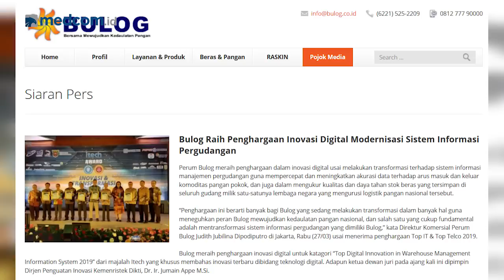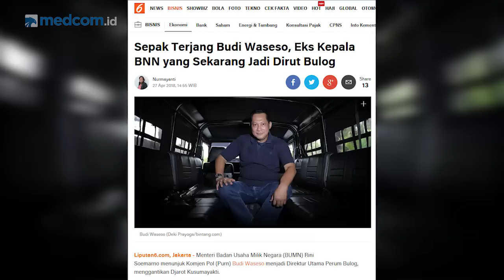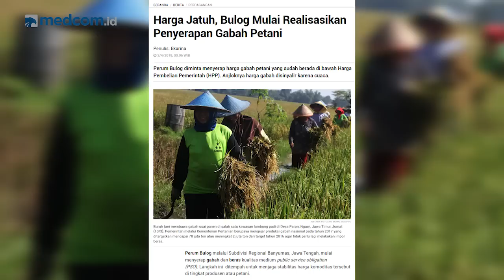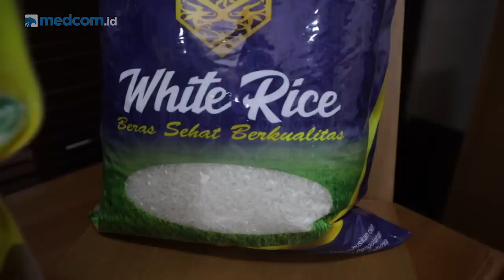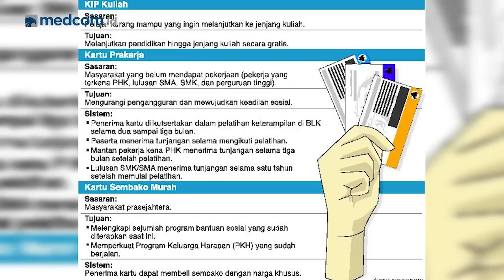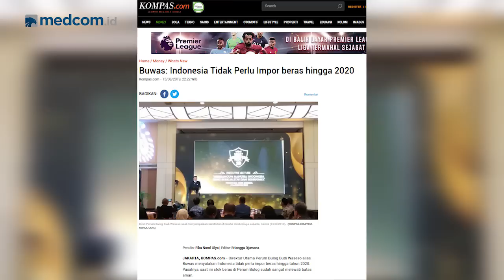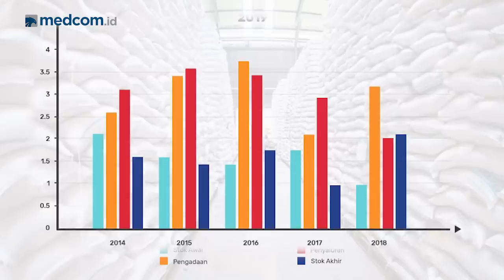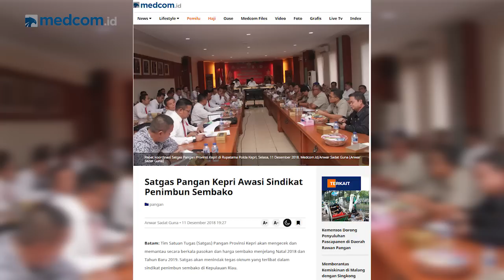Buwas Pantang Waswas Urus Beras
Sosok yang satu ini lekat dengan kontroversi, tetapi justru karena itulah ia dipilih dan ditugaskan langsung oleh Presiden Jokowi untuk memimpin sebuah Perusahaan Umum Badan Urusan Logistik (Perum Bulog), ia adalah Budi Waseso atau lebih dikenal dengan sebutan Buwas. Di tangannya, Bulog kini semakin memberikan dampak yang baik untuk kesejahteraan para petani beras dan juga masyarakat.

Apa saja inovasi yang telah dilakukan Buwas selama memimpin Bulog? Benarkah persoalan pangan di dalam negeri cukup pelik akibat munculnya Bantuan Pangan Non Tunai (BPNT)? Lalu apa saja tindakan yang dilakukan Buwas menghadapi kartel-kartel beras sehingga menyebabkan penyerapan beras oleh Bulog tak optimal?

Selengkapnya saksikan wawancara khusus dengan Direktur Utama Perum Bulog, Budi Waseso.